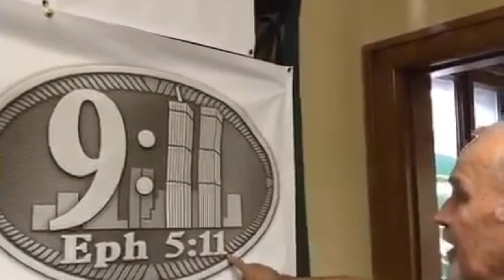Introducing 'ALGN Radio' with Field McConnell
Please watch for the Launching of ALGN Radio with Field McConnell on September 13th of 2022!